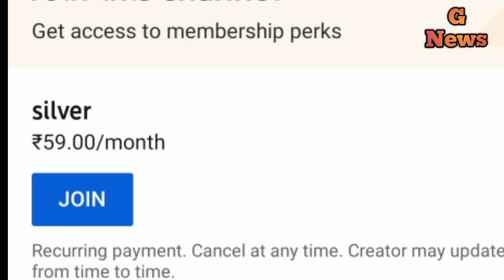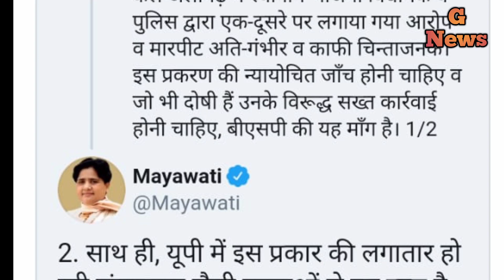अलीगढ़ में बीजेपी विधायक ने मारा और पुलिस वालों को मायावती ने कहा यूपी में जंगलराज आ चुका है